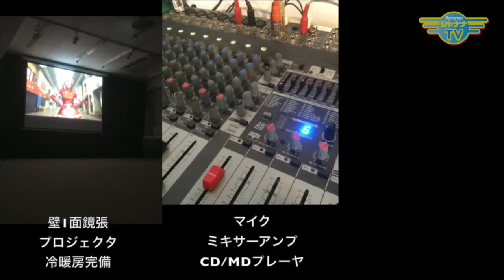その髪の毛、見た目は綺麗だけど…ヤバイ？！ ‗20160523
Ask for Quality【2016年5月4週目放送】‹第12回›
毛染めは痛いものと分かってる
我慢します
抜けちゃいました。。。　え〜〜〜（；゜０゜）
知っていれば、回避できるかも！　毛染め（毛髪酸化剤）が及ぼす影響は、髪だけじゃなかった！？　ご覧ください☆

Guest： 髪屋あえか代表・日本予防医学美容家協会副会長・毛髪相談管理士・頭蓋静圧療法士　中山 篤施 さん
Beauty&Cure Salon「Le,R Blanc」　松永りさ さん☆

Personality： 肌専門家　吉田 千春

「カラダのヒミツキレイのヒケツ」コーナー： 近藤 吉美

視聴・HPはコチラ♪